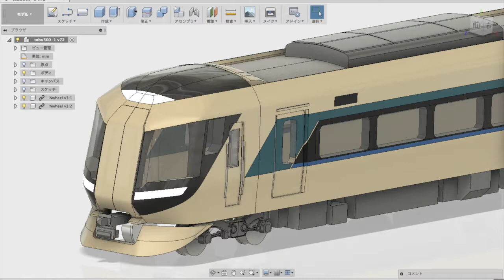東武500系 リバティを3Dプリント！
Fusion360でモデリング中の東武500系リバティの先頭部分を3Dプリントしてみました。
スケールはNゲージとHOゲージです。
おまけでFusion360で出力したレンダリング画像もつけてあります。

使用した3Dプリンター：XYZ Printing DaVinci Pro
設定：積層ピッチ 0.3mm / サポートなし / ラフトなし / 材料 ABS

2017.7.1に「CAD鉄 & Fusion360 Meetup」を開催します！
Fusion360エバンジェリスト 藤村氏を迎え、3DCAD Fusion360と「鉄道」に特化したセミナーを行います。
セミナー最初の1時間は初心者講座になりますので、Fusion360が初めての方でも安心して参加していただけます♫
また、3DCAD・3Dプリンターを使い鉄道模型を製作しているゲストによるプレゼンテーションや、来場者によるライトニングトークなど盛りだくさん！
参加申し込みは以下のページから。